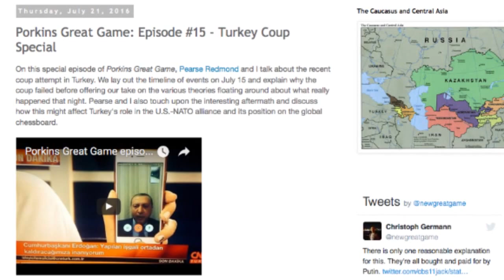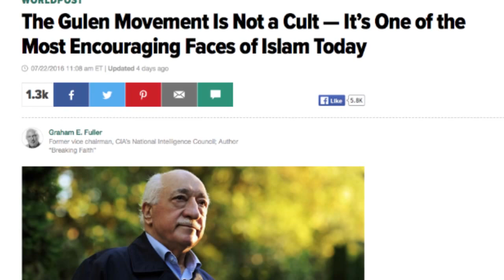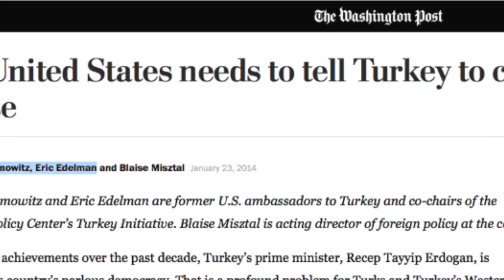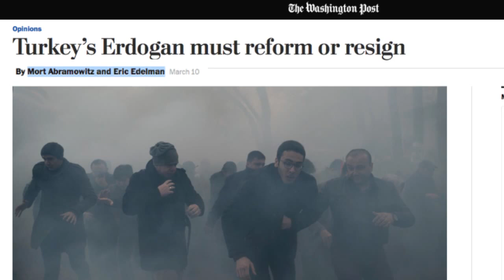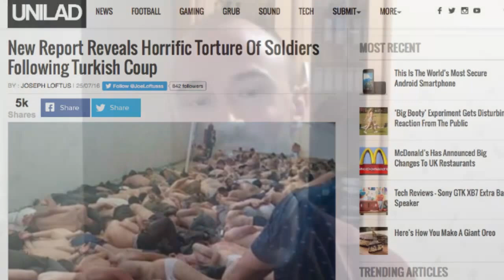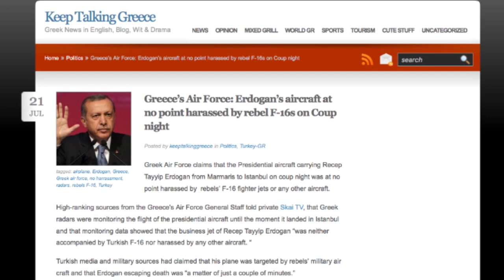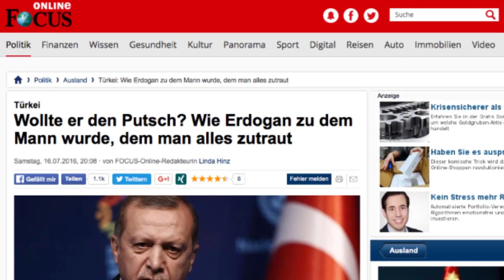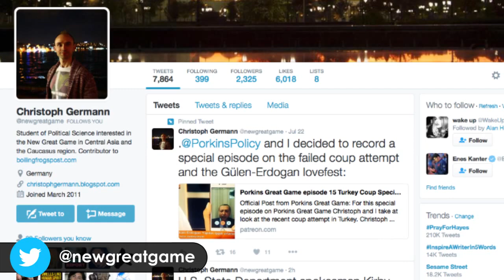Turkish Coup Fallout: Chief Of Staff Fingers Gulen As Plot Leader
From the Turkish Armed Forces Chief of Staff hanging the plot on Erdogan to the drama at Incirlik and the NBC psyops, Christoph German of the New Great Game blog is here to update us on all the latest news, views and reactions to this month's failed coup attempt in Turkey.